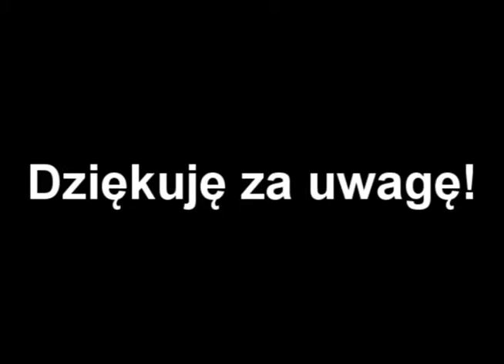ED74 do Łodzi Fabrycznej na dworcu Warszawa Centralna